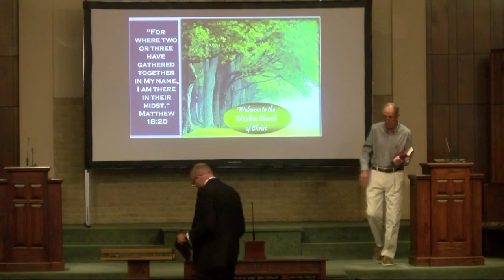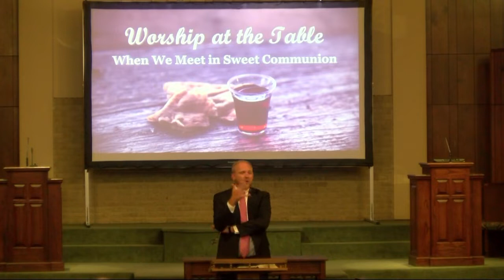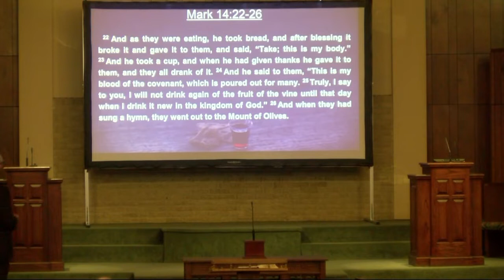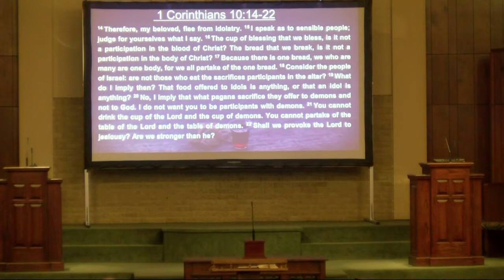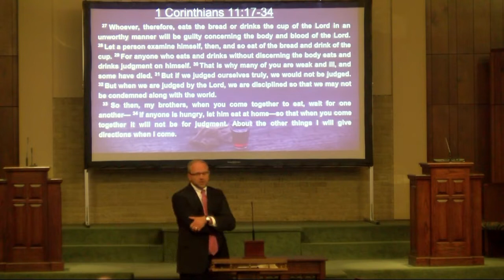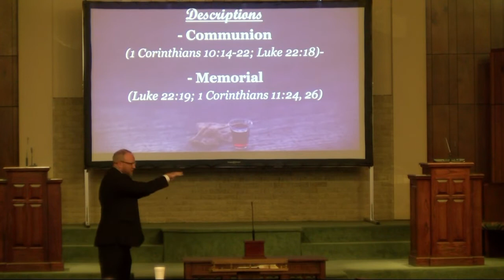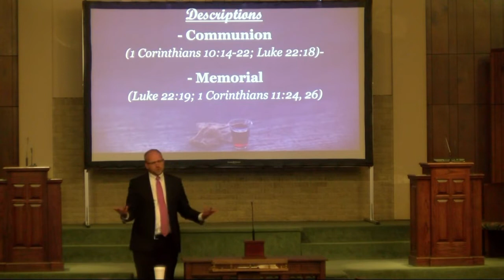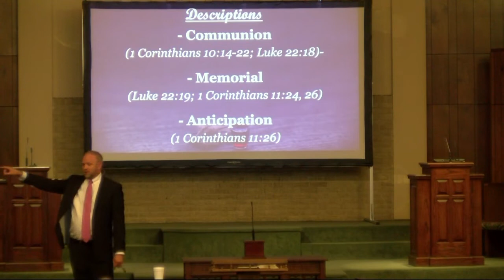Worship at the Table: When We Meet in Sweet Communion - 1